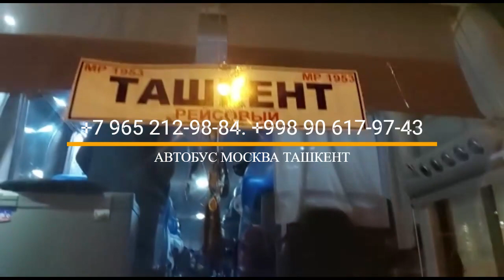Москва ташкент автобус Автобус москва ташкент .